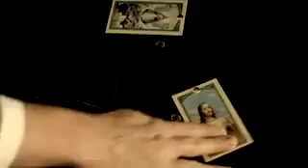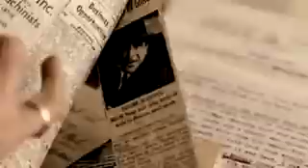Hollywoodland Official Trailer